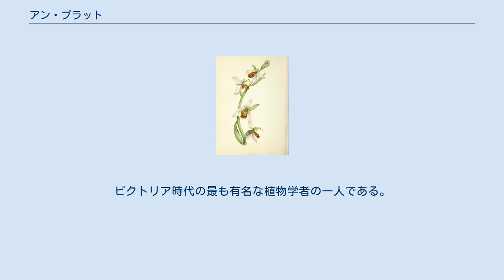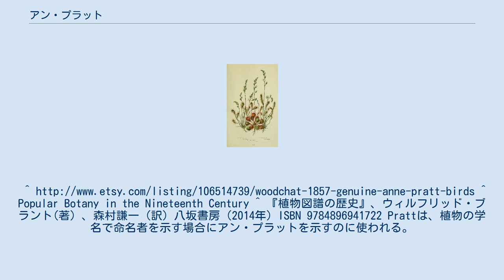アン・プラット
アン・プラット アン・プラット（Anne Pratt、1806年12月5日 – 1893年）は、イギリスの博物画家である。
ビクトリア時代の最も有名な植物学者の一人である。
 ケント州のストルゥド（Strood)で、食料品店の娘に生まれた。子供時代は膝が悪く、健康にもめぐまれず野外活動はできず、絵を描いて過ごした。ロチェスターで教育を受けた後、家族の友人の園芸家のドッド医師に紹介され、1826年にロンドンに移り、画家としての経歴を積み始めた。その後、ドーバーやイースト。グリンステッドに住み、結婚して、レッドヒルに住んだ。 彩色石版（クロモリソグラフ）手法を用いて、20冊以上の著書を出版した。
1855年の『イギリスの花とシダ』（"The flowering plants, grasses, sedges, and ferns of Great Britain"）はイギリスの植物についての、一般の関心を引き起こした。
彩色石版の技術上の制約のために、色彩は必ずしも正確ではなかった。
一般大衆向けのスタイルであったが、正確さが評価されている。
植物学の大衆化に功績があった。
版画家のウィリアム・ディケンズと協力した。
^ Popular Botany in the Nineteenth Century ^ 『植物図譜の歴史』、ウィルフリッド・ブラント(著）、森村謙一（訳）八坂書房（2014年）ISBN 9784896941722 Prattは、植物の学名で命名者を示す場合にアン・プラットを示すのに使われる。